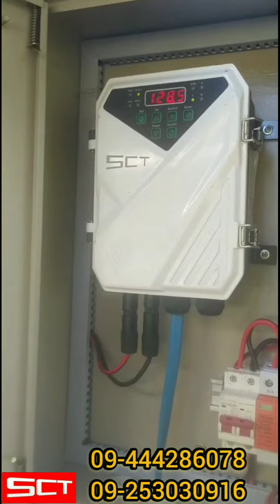Solar water pump in Mon State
၂လက်မရေထွက်နှုန်းအပြည့် SCT Submersible Pump လေးကိုစိုက်ပျိုးရေးခြံတွင်လက်တွေ့တပ်ဆင်အသုံးပြုခြင်း

  မွန်ပြည်နယ်..ပေါင်မြို့မှာနေထိုင်တဲ့ Customer ရဲ့ စိုက်ခင်းထဲမှာ.. ဆိုလာစနစ်နဲ့ရေအသုံးပြုနိုင်ဖို့အတွက်
SCT Submersible Pump လေးနဲ့သွားရောက်တပ်ဆင်ပေးခဲ့ပါတယ်..
ရေမြှုပ်ပန့်ရဲ့အားသာချက်လေးတွေကတော့ အနက်နဲ့အမြင့်ကို ပေ ၂၀၀ ပါးအထိ စုပ်ယူနိုင်ပြီး
မြေပြင်အလျားလိုက်အကွာအဝေးသွားပါကလည်းပေ ၃၀၀ ကျော်လောက်အထိ အေးအေးဆေးဆေး အသုံးပြုလို့ရပါတယ်.

သွားရောက်တပ်ဆင်ပေးခဲ့တာတွေက
🔰ဆိုလာ 340W(8pcs)
🔰SCT Submersible Pump 2hp (1500W)
🔰ပိုက်ထွက် - ၂ လက်မ

🔰မီးစက် ၊ အင်ဂျင် ၊ ဘက်ထရီ အသုံးပြုစရာမလိုပဲ
နေရောင်ခြည်မှရရှိတဲ့ဆိုလာစွမ်းအင်ဖြင့်တိုက်ရိုက်အသုံးပြုထားတာဖြစ်လို့ ဆီဖိုး ၊ ဘက်ထရီ အတွက် ကုန်ကျစရိတ်များသက်သာစေပြီး အသံဆူညံခြင်းမှကင်းဝေးစေပါတယ်။

Video လေးထဲမှာအသေးစိတ်ကြည့်ရှုပေးကြပါဦးနော်
    👉(KBZ Pay, (KBZ ,AYA  Mobile Banking) များနဲ့အားပေးလို့ရပြီနော်
👉ပိတ်ရက်မရှိ ဆိုင်ဖွင့်ပေးနေပါပြီနော်
💥အရည်အသွေးကောင်းမွန်ပြီးအာမခံချက်အပြည့်အ၀ရှိတဲ့ 𝐒𝐂𝐓 ဆိုလာပစ္စည်းများကိုအသုံးပြုပြီးမိမိတို့ရဲ့လူနေမှုဘ၀ကိုမြှင့်တင်ကြပါစို့💥
ပိတ်ရက်မရှိ ဆိုင်ဖွင့်ပေးနေပြီး
အသေးစိတ်သိရှိလိုပါက
ရန်ကုန်လိပ်စာ - အမှတ်534/B,မင်္ဂလာဒုံမြို့နယ်,အိုးအိမ်မှတ်တိုင်,ဇောတိကလမ်း,သင်္ကန်းကျွန်းကြီးစံပြကျေးရွာ,ရန်ကုန်မြို့။
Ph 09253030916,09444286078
မန္တလေးလိပ်စာ - ပုသိမ်ကြီးမြို့နယ် ၊ ရွာရှည်ကြီးအနီး
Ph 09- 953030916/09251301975